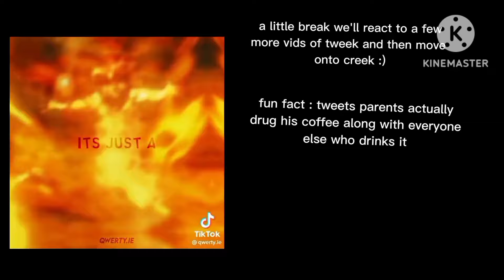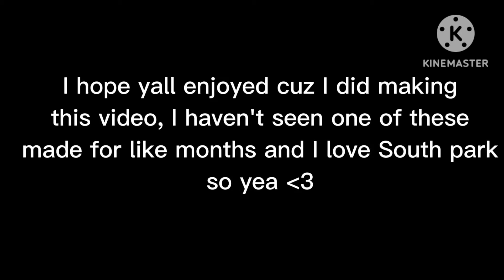creeks parents reacts to creek!! [tw and credits in desc]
Tw! 🚫

creek❗️

voice filtered music 🎶

my horrible designs🗿

not cannon personalitys💰

📸flashing lights/eclipsey 📸

hello everyone hope you all enjoyed the video I haven't done a south park video ever and this was enjoyable to make! my next vid3o however may be another fandom I'm not 100%

timestamp: 0:31💸

timestamp : 0:57💰

timestamp: 1:45📜

timestamp: 2:00📕

timestamp: 2:10🔎

timestamp: 2:40🎬

timestamp: 2:50 📺

timestamp: 3:40🕯

timestamp: 4:11

timestamp: 4:44

timestamp: 5:16

timestamp: 5:49

timestamp: 6:05

timestamp: 6:18

📹break credits📹

timestamp: 3:21 📸

hope you enjoyed pls like and sub!

all my content is reaction vid so if your into that type of content check my channel out!🎬🎬